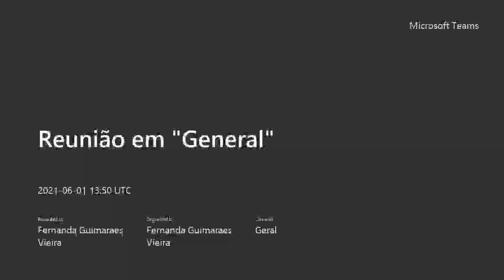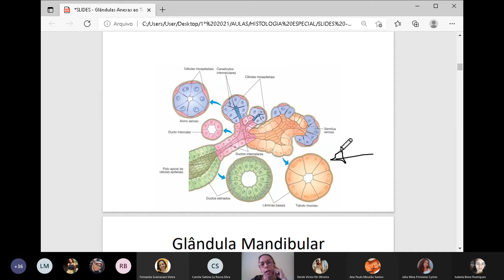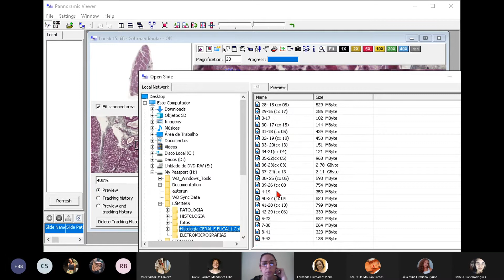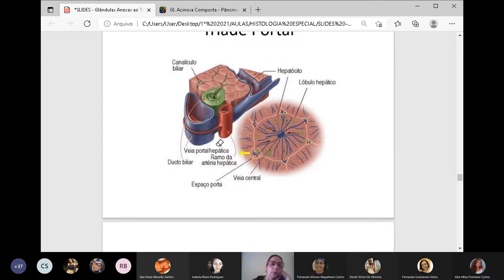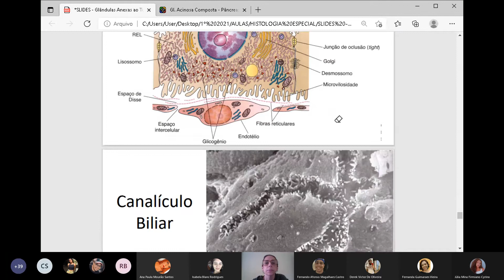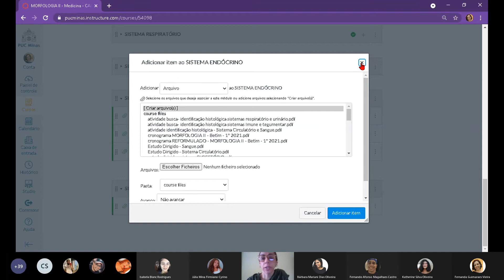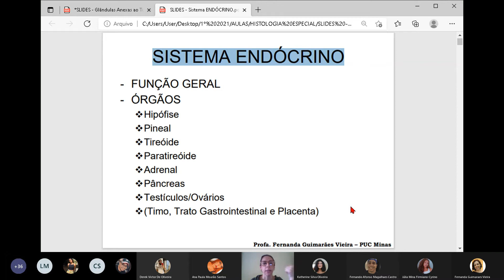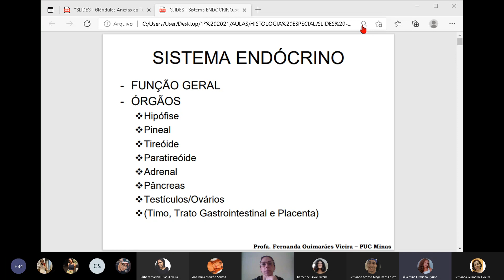Aula Morfo II 01 06